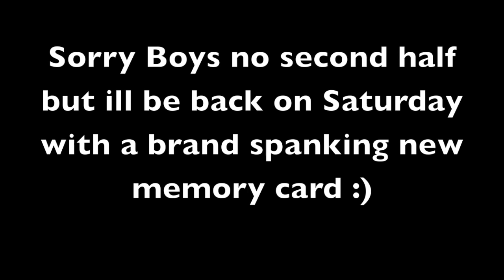Bank top Vs Criggelstone